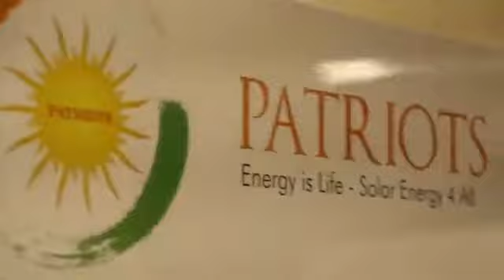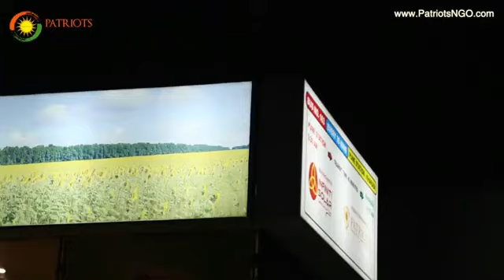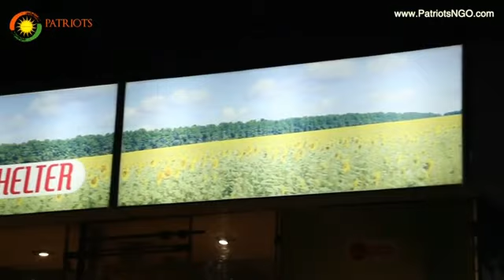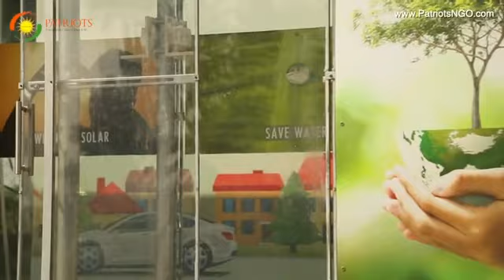Sai Solar Bus Shelter - English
A Unique concept of Bus Shelter, works fully on Solar. Using one of the State of the Art Technology and strongest LFP batteries. It also helps in generation jobs for common man. The Bus Shelter has been designed for the ultimate comfort of the Bus Passengers who spend most of the time waiting in the shelter for their rout bus to arrive.
The Bus shelter has a inbuilt canteen to server fresh Beverages and snacks for the people waiting in the bus shelter.